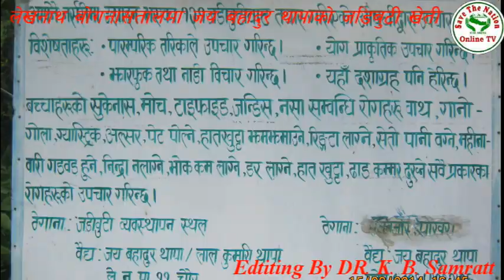SAVE THE NATION KHOJKHABAR - जय बहादुर थापाको जडिबुटी खेति, लेखनाथ बेगनासताल, कास्की